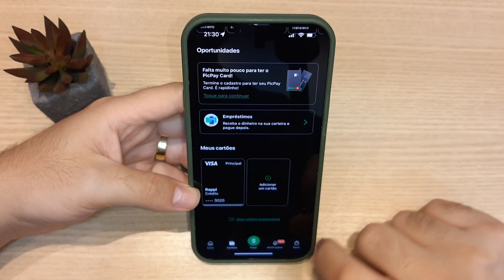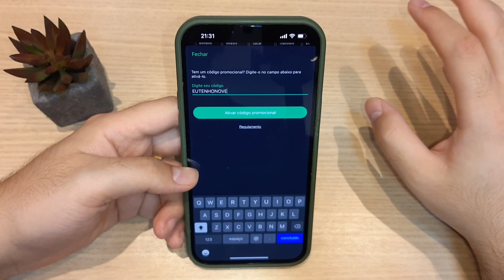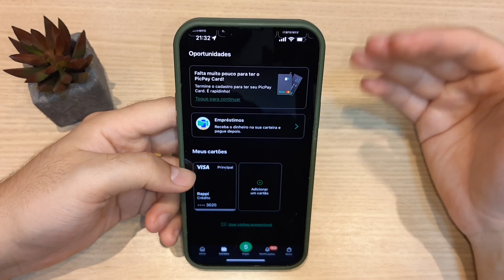💥 PICPAY - NOVO CUPOM (GANHE R$9,00) EXPIRANDO HOJE - ATIVE ENQUANTO DÁ - Cupom Promocional PicPay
Todos os dias (ou quase todos, rsrs) vou te mostrar como ganhar dinheiro online, usando seu celular ou PC. E o melhor, sem precisar sai de casa!

TECNODIA NETWORKS

SITE TECNODIA
Conteúdo Tech&Money

TECNODIA RECOMENDA

MEU OUTRO CANAL: Léo Moreira - Reviews
Reviews de smartwatches e gadgets!

QUER ANUNCIAR?

OU E-MAIL (ADs):
ad[@]tecnodia.cc